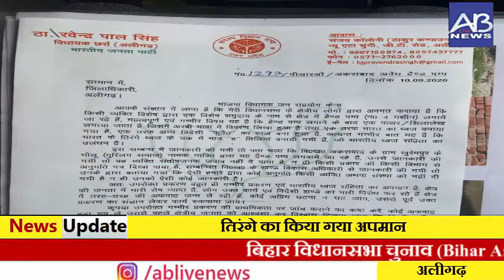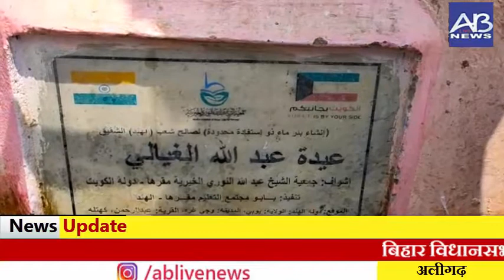प्रशासन को नही पता रातोरात कुवैत के झण्डे और अरबी में लिखी नाम पट्टिका सहित 42 हैंडपंप लगे..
भाजपा विधायक रवेंद्र पाल सिंह ने की शिकायत तो हरकत में आया प्रशासनिक अमला,किसी को नही पता किसने लगवाए पंप ,पड़ताल में किसी निजी व्यक्ति ने लगवाए हैंडपम्प पट्टिका पर भारत के झंडे में चक्र बना हुआ है अधूरा ,अलीगढ के अकराबाद की घटना..